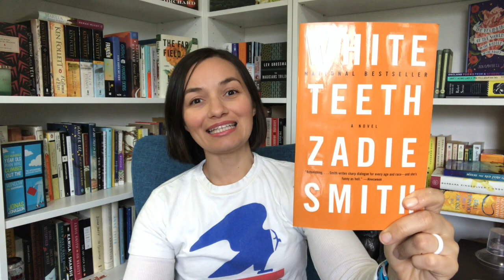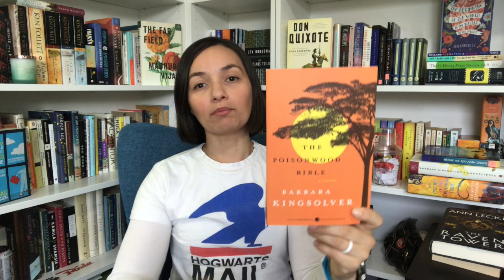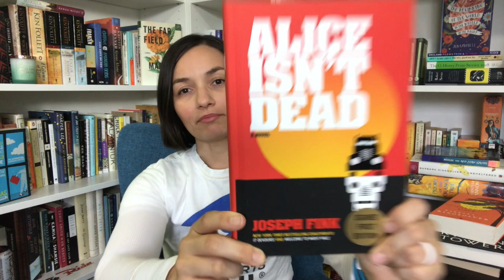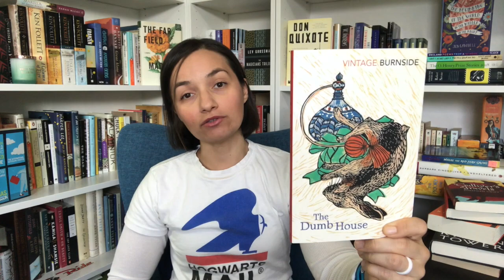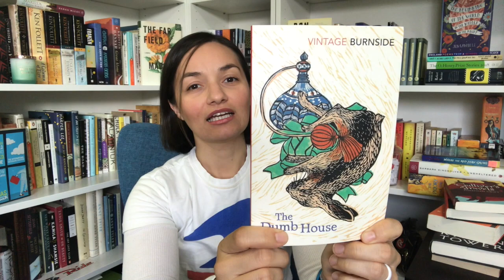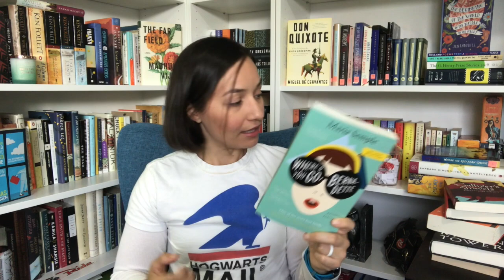April 2019 OWLS TBR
In this video Erin discusses her April 2019 TBR, which includes books from the PBS Great American Read, and the Magical Readathon.

Books mentioned:
-White Teeth by Zadie Smith
-The Raven Tower by Ann Leckie
-The Poisonwood Bible by Barbara Kingsolver
-Grey Sister by Mark Lawrence
-The Vicious Vet by M.C. Beaton
-Alice Isn’t Dead by Joseph Fink
-Gulliver’s Travels by Jonathan Swift
-The Dumb House, by John Burnside
-Where’d You Go Bernadette? by Maria Semple